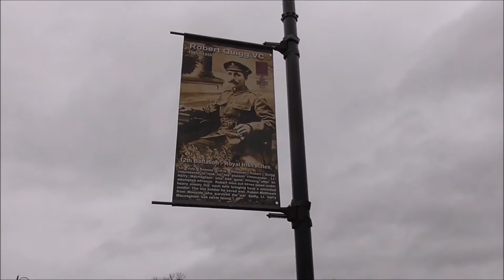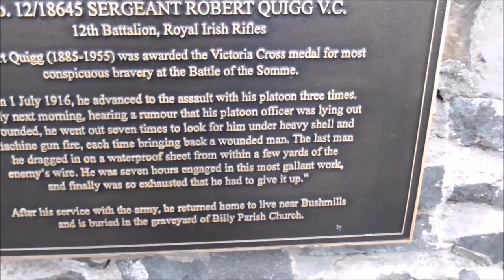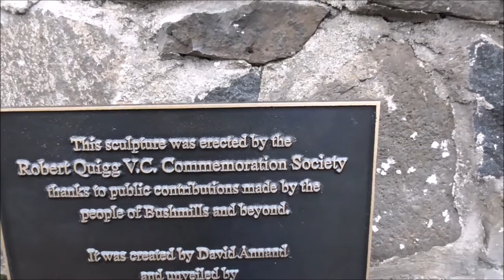Sergeant Robert Quigg VC Bushmills Co Antrim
This is the excellent sculpture statue of Bushmills World War 1 VC winning hero, Sergeant Robert Quigg (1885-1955 ), of the Royal Irish Rifles.
28 June 2016
;When the newly-crowned Queen visited Northern Ireland in 1953 she met one of Ulster’s greatest First World War heroes, Sgt Robert Quigg VC.
Today, 63 years on, she unveiled a life-size bronze statue of Sgt Quigg in his home of Bushmills, Co Antrim, and met relatives of the soldier, who died in 1955.
Sgt Quigg was awarded the Victoria Cross in July 1916 after spending seven hours making forays into no man’s land to bring back wounded comrades during the Battle of the Somme.

A Private with 12th Bn The Royal Irish Rifles at the time, he had taken part in three successive attempts to reach the German trenches during the course of July 1, each of which failed as men were mown down by machine gun fire.
Early the next day, after hearing a rumour that his platoon commander was lying out wounded, he went out seven times to look for him, each time bringing back a wounded man, including one who he dragged back from within a few yards of the enemy wire. He only gave up at nightfall when the surviving members of his Battalion were ordered back from the trenches.
The statue, unveiled days before the official centenary commemorations of the Somme, stands rigidly to attention looking up a street towards the village war memorial where Sgt Quigg's fallen comrades are commemorated, on a plinth of seven hexagonal stones, representing each of the seven wounded soldiers he rescued.
Mr Quigg’s great-nephew Leonard Quigg, a retired schoolteacher who spoke to the Queen, said: "She thought it was a wonderful piece. She was very impressed. She actually was able to say to me when she arrived that she had shaken the hand of Robert Quigg in 1953 when she visited Coleraine train station.
"She was very gracious. It was a tremendous occasion."
Sgt Quigg was given his VC by the Queen’s grandfather, George V, at York Cottage, Sandringham. After the war Sgt Quigg remained in the Army, and died, aged 70, in 1955.
Leonard Quigg added: "When he came back after receiving his medal in January 1917 he got a fortnight's leave and there were celebrations around Bushmills.
"There was a huge celebration and he was the centre of attention but at the end he wouldn't speak. He was too shy and his father had to speak for him.
"So, that tells you the sort of man he was."
The labourer from Bushmills was 29 when he signed up to fight in the First World War and was 31 when his heroics on the first day at the Battle of the Somme earned him the highest honour for gallantry.
Mr Quigg said his great uncle would have been quietly pleased by the statue but may have found the pomp and ceremony of the occasion somewhat overwhelming.
"Underneath he would have been very proud but openly he would have been very embarrassed by it all," he added.
"He would have been mortified because he was so shy and unassuming."

I believe that Sergeant  Quigg is buried in Bushmills Parish graveyard.